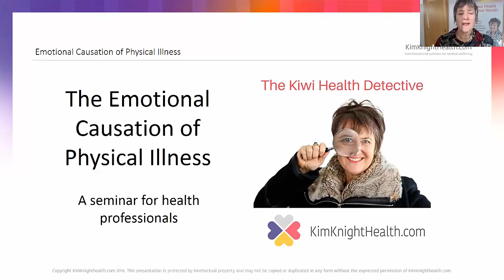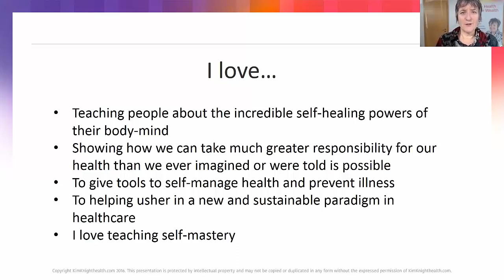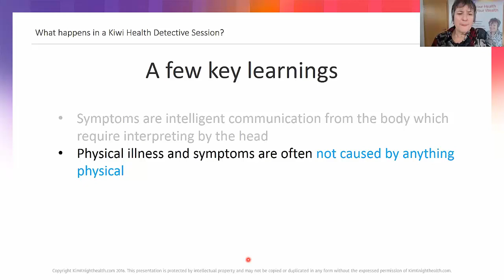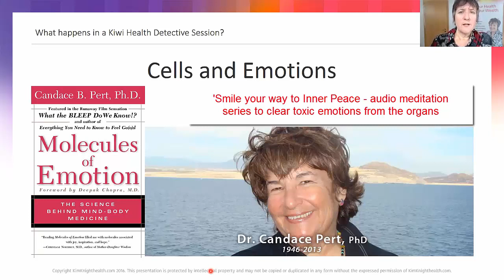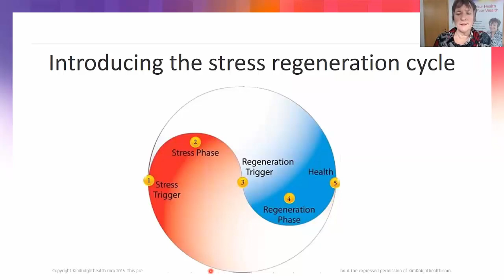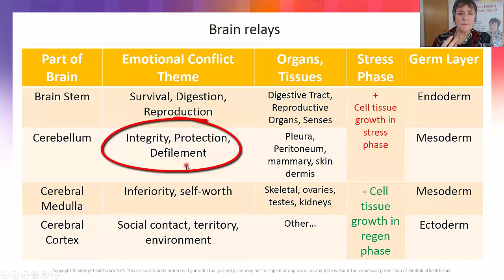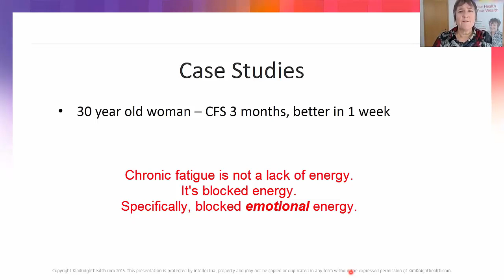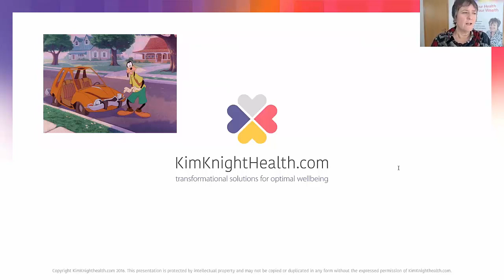Kim Knight - The Emotional Cause of Illness (for doctors and health professionals)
We look at emotional causative factors of physical symptoms including the 3 levels of body communication, multiple brains, 4 emotional conflict brain relays and more. This video will be useful for health professionals who want to understand how stress, emotions and traumatic life events turn into physical pain, fatigue and symptoms in the body. For more information about e-learning mentioned in the video go